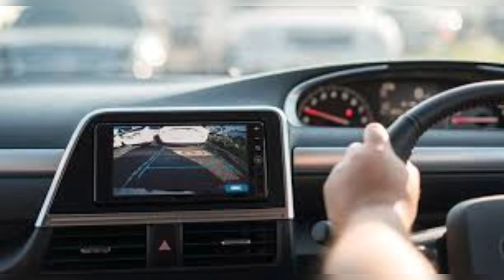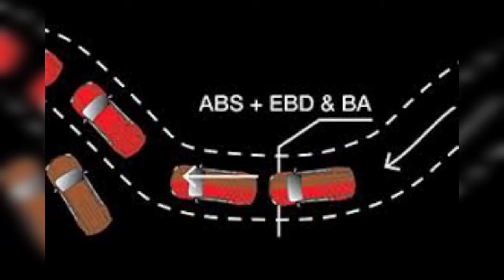How Airbags Work। Why Seat Belt Reminder is Important in Vehicle। What are DRL for New Vehicle।